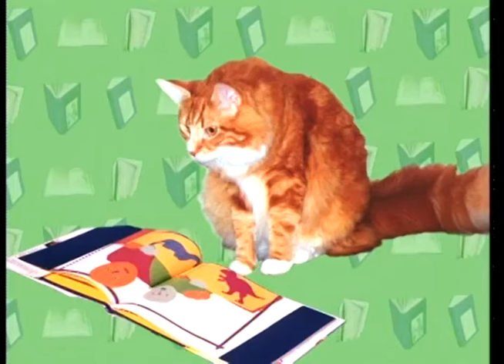Elmo's World - Books Quiz